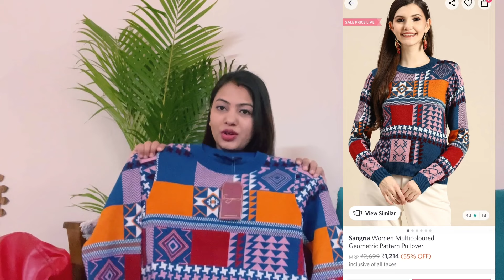Myntra winter wear haul 2022 under 1000 | Sucheta Panchal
Purchase/profit links:
Visit Myntra through my links. These are absolutely safe and direct you to the product on myntra.
1. Electric blue pullover
2. Red pullover
3. Multicolor striped pullover
4. Mango yellow pullover:
5. Pink pullover:
6. White pullover
7. Neon green pullover:
8. Lavender peplum pullover:
9. Tree green pullover:
10. Easy pattern pullover:
11. Green longline pullover
12. Mustard military pattern pullover:
13. Mustard Pom Pom pullover
Hello everyone
About this video:
This video is on winter wear haul from Myntra. I have included 13 different styles of pullovers under 1000 price categories. Hope you will like the collection and this video. Thank you
Queries solved:
1. What are the best pullovers on Myntra?
2. How to buy pullovers on Myntra?
Music: Playing in color
Musician: Sebastian, a.k.a Nullhertz
Downloaded from Pixabay